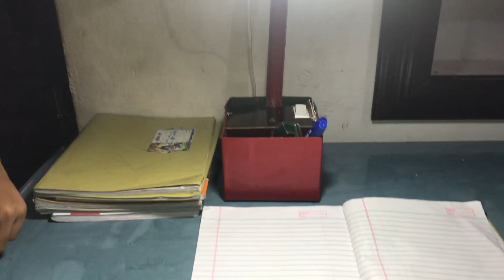How to make study table lamp home made with old pvc pipe